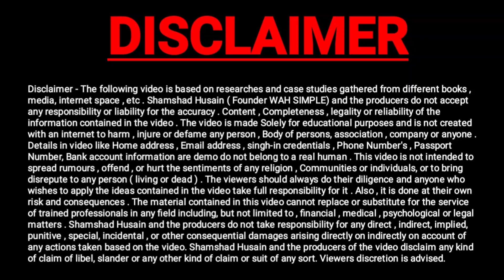सहारा रिफंड 25163 करोड़ सरकार के खाते में विभिन्न योजनाओं में होगा उपयोग अब ये क्या ? Big Update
sahara ka paisa nahi mila
rejected
upi id :- wahsimple@ibl
Topic Covered
Sahara refund documents
Sahara refund process
Shara refund online
Sahara portal OTP problem
Sahara Paisa bapas
Dawa jodne ke bad edit karke photo upload kar sakte hai,claim button pr click kre rahe hai,stars mutipupose society ke bond,sahara credit cooperative socity limited ,sahara membar ke pass investment proof nhi hai to uska refunbale kaise hoga,Stars multipurpose society ka claim kaise karna hai,MERAA 5 BOND HE. 4 BONDS UPLOAD HOGAYAA HE PAR 5 WAA UPLOAD NEHI HO RAHA HE,Sahara q shop product range limited konsi society mai aaegi,bond per name kuchh aur hai aur documents per Naam kuchh aur,band per name kuchh aur hai aur documents per Naam kuchh aur,4 scheme me paisa to 4 ko eke sath apply karna hai ya alag alagsahara ,सहारा की पासबुक है लेकिन उसमें पेसो की एंट्री नही है तो पैसे फ्रॉम में कैसे भरे गे,Kya nominee bhi clam kar sakta hai,अगर एक ही नाम से 2 फिक्सपोसिट हैं अलग अलग कंपनी में तो क्या करें,Pan card kaise joode , Sir koi paasbook nahi hai hamera pass kaise hoga sahara refund , sahara passbook  claim sahara india new update
sahara refund portal new update
deficiency communuicated in sahara
deficiency communuicated kya hai
deficiency communuicated ka kya matlab hai
deficiency communuicated aa raha ab aage kya kare
sahara claim portal per stauts blank show ho raha hai
sahara refund portal big update
sahara refund portal
sahara refund